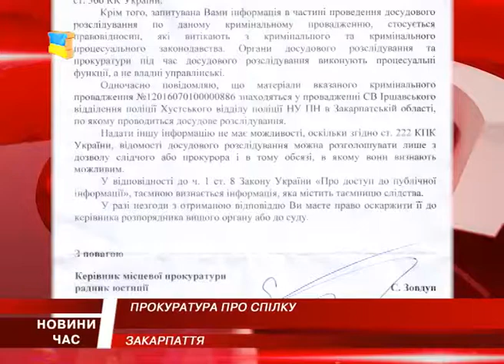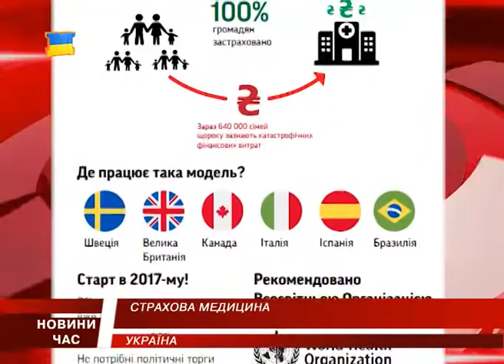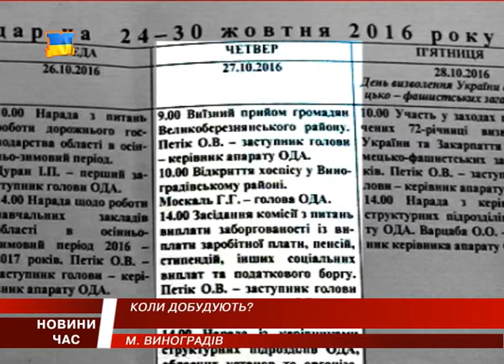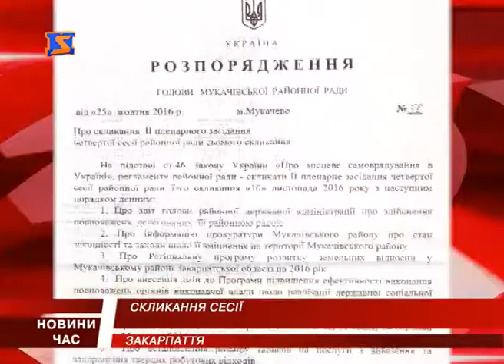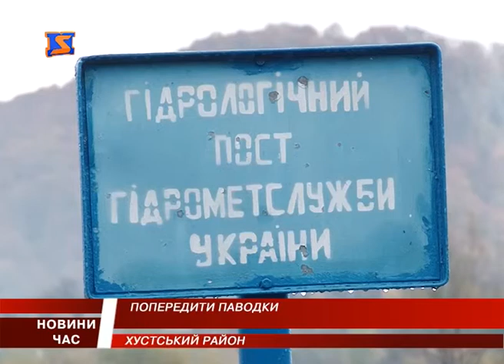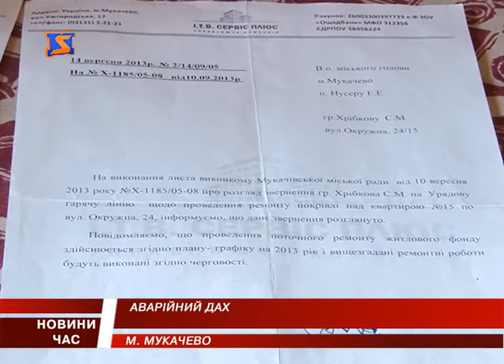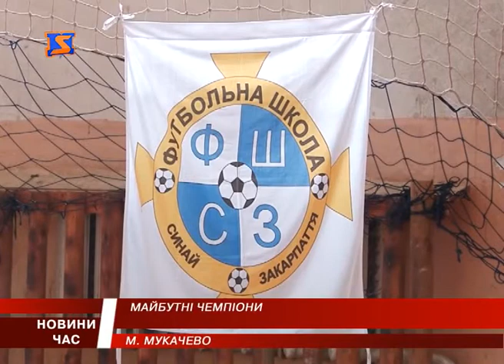М Студіо Hовини Закарпаття за 28 жовтня 2016 року